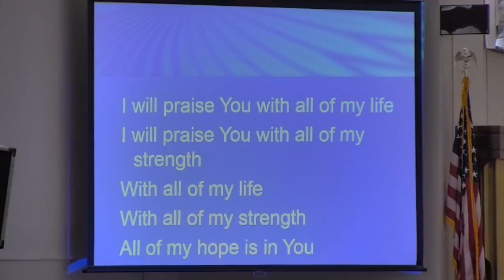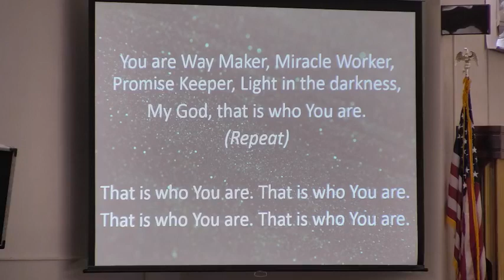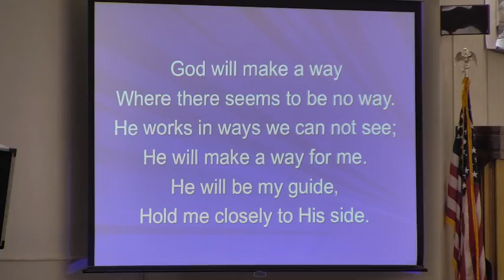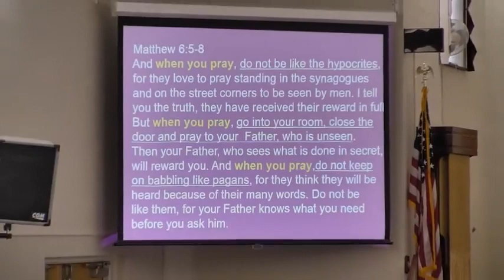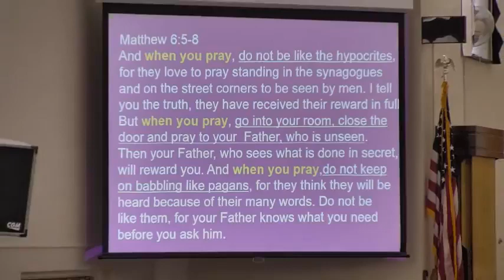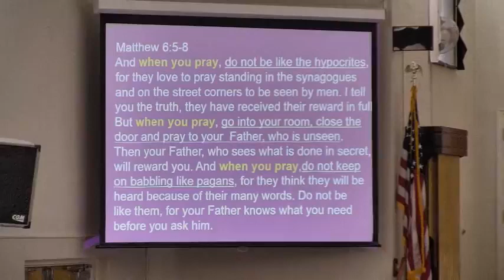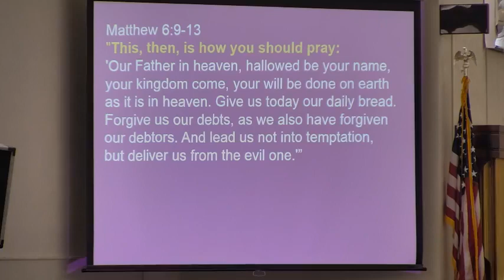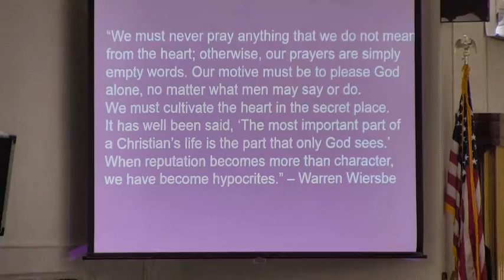Sunday March 6th, 2022 Worship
Welcome to St. David's! Thank you for joining us in worship today. Today's message is "When you Pray..." from Matthew 6:5-13. This is the first sermon of a 4-part series called "Lent - A Time for Renewal". If you are in the Dover, York County Area, we invite you to join us for in-person worship at 8:00 & 10:30 AM worship services.